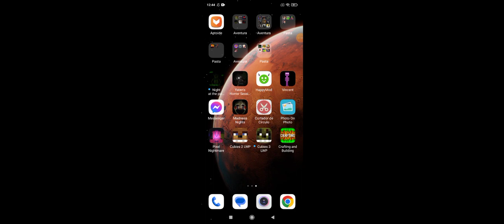Vincent / Scary Nights Video i Didnt Fully Use Part 2 of 2